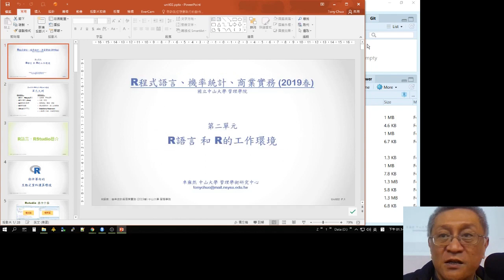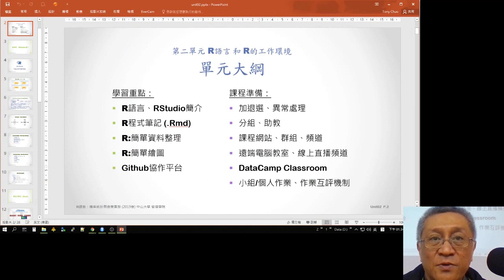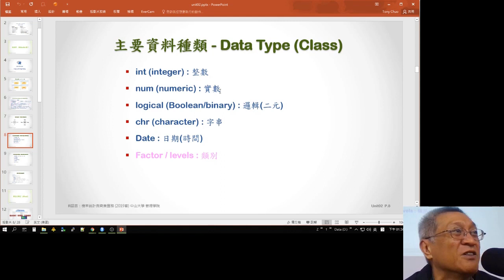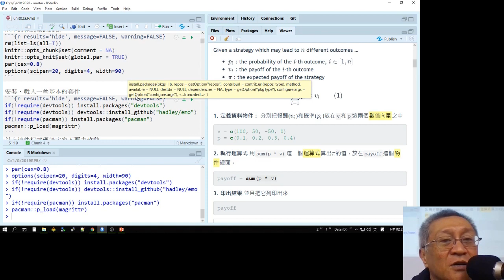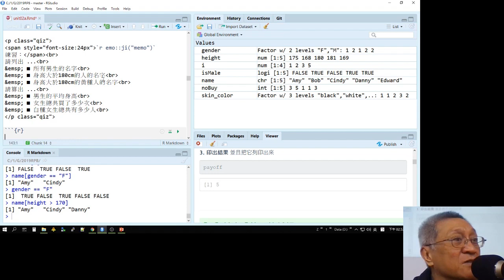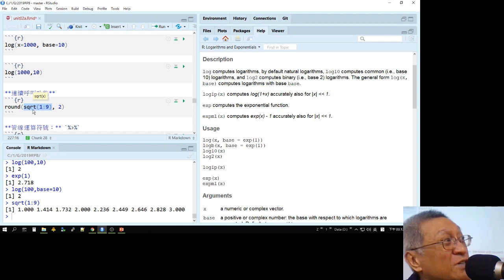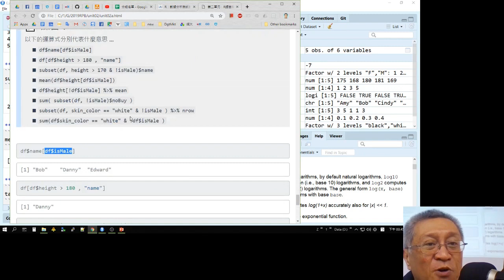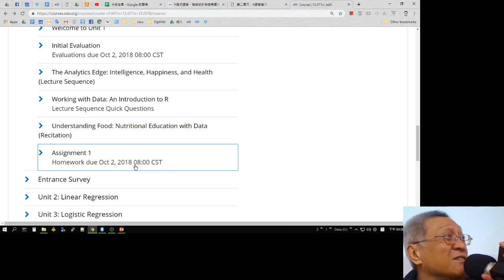2019/02/27 RPB 上課錄影